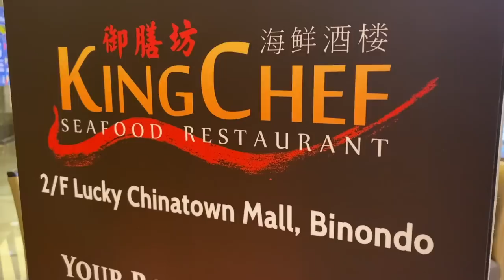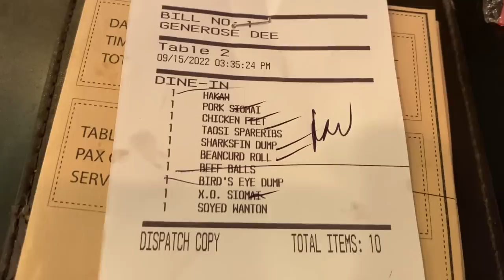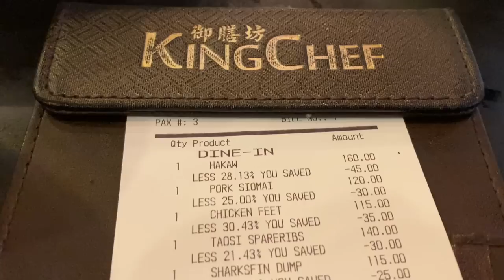Lucky Chinatown King Chef Dimsum Destination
Tikim#82

Lucky Chinatown Dimsum food trip para may maayos na parking. King Chef seafood restaurant ang go to namin at may Dimsum Happy Hour sila na 2 to 5pm discounted up to 35% less ang selected dimsum. Quantity at quality pagkasyahin sa 3 oras na butas. Sulit!

King Chef

King Chef Seafood Restaurant, 2nd Floor, Lucky Chinatown Mall Binondo, City of Manila
Store Hours: 10am to 9pm (Daily)

Gears:

Vans Shoes